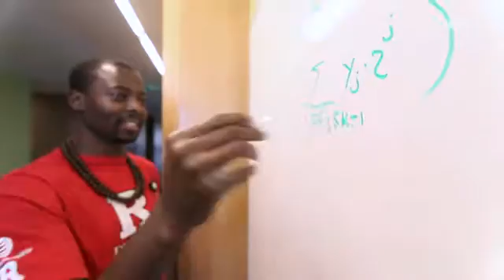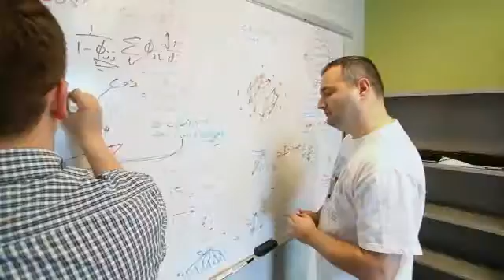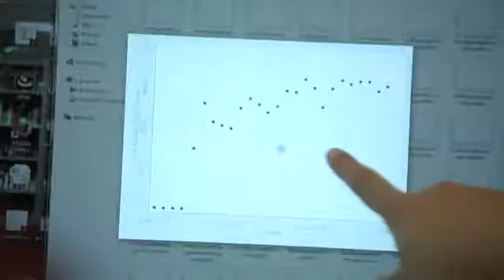Welcome to Microsoft Research New England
Microsoft Research New England focuses on interdisciplinary work, integrating the more mathematical and algorithmic sciences with both the social sciences and aspects of the biomedical sciences. Our work includes applied projects in areas such as economics, social media, and health care, as well as more theoretical projects in areas such as mathematics and cryptography. The researchers in our lab collaborate closely with the vibrant local academic community. Our primary goal is to advance the state of the art in interdisciplinary research, and our research also enhances Microsoft products and services both through direct transfer of technology and through impact on Microsoft strategy.